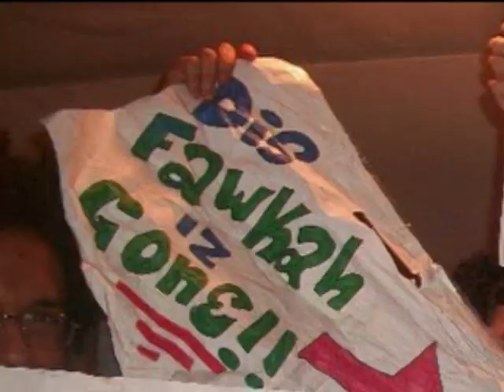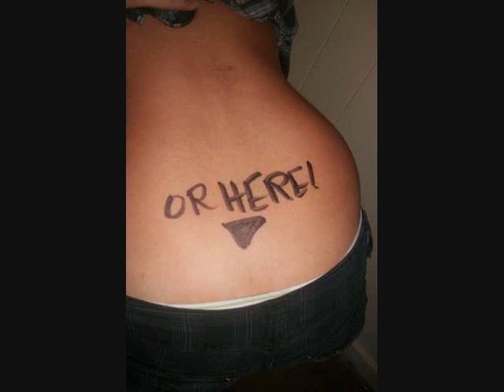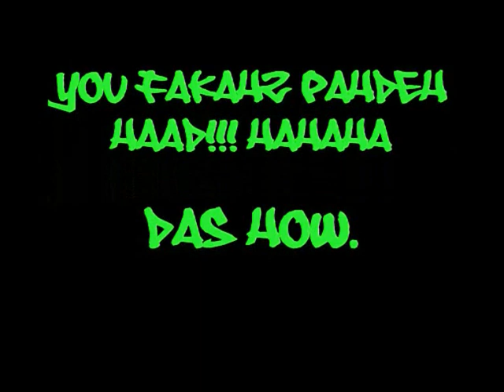"Regal Beach House Rager"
Picture/Video of a beach house pahdeh with my cousins & friends.